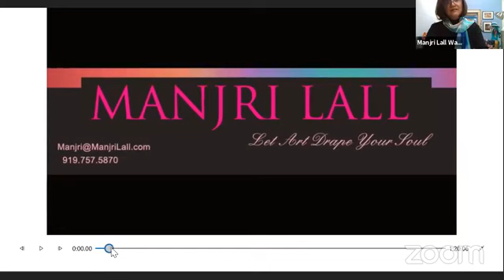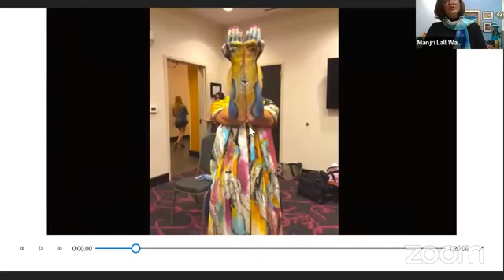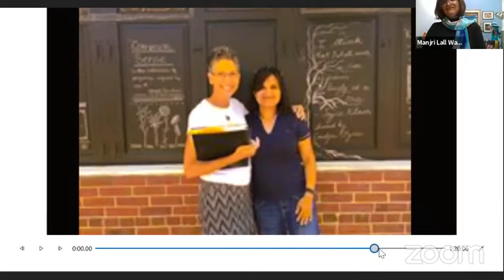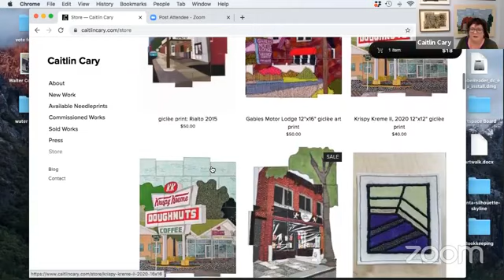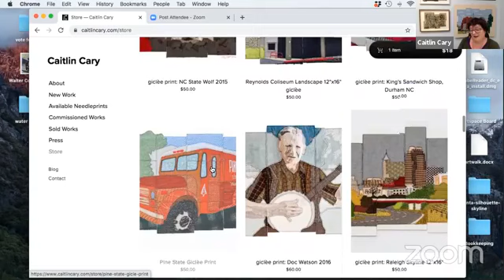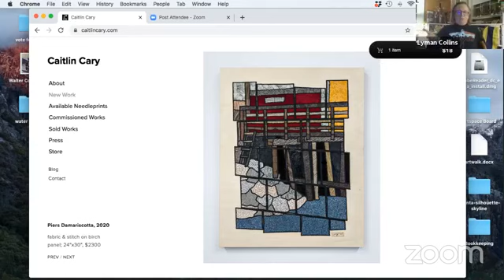United Arts December Virtual First Friday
Recording of  with artists from the Boylan Heights ArtWalk